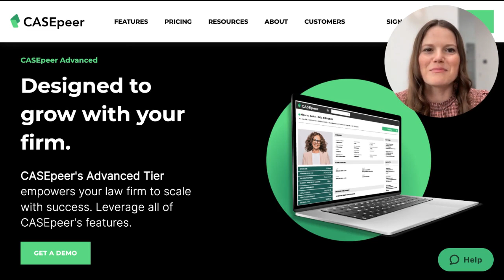Introducing CASEpeer Advanced: Text Scheduling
Enhance client communication with CASEpeer’s text scheduling feature. Attorneys and staff can schedule a text to a client for a future date and time. Perfect for appointment reminders, check-ins, birthdays and so much more.

- Now law firms can schedule a text today for an appointment next week
- No more scheduling a future task to remind yourself to send a text
- As always, texting can be limited with CASEpeer’s granular user permissions

With CASEpeer’s robust set of client communication tools, firms can provide the highest level of care all within the platform. To learn more and speak with a CASEpeer expert today

Current CASEpeer customers can connect with our dedicated Client Success Team through their account.

About CASEpeer:
CASEpeer is the leading practice management solution built for personal injury focused law firms. Designed with input from leading plaintiffs’ law firms, CASEpeer offers industry-leading best practices and support. Since 2016, the company has focused on providing plaintiff law firms with visibility across operations, from case management and calendaring to employee performance, pipelines, and profitability.